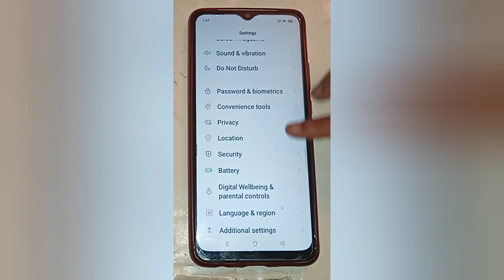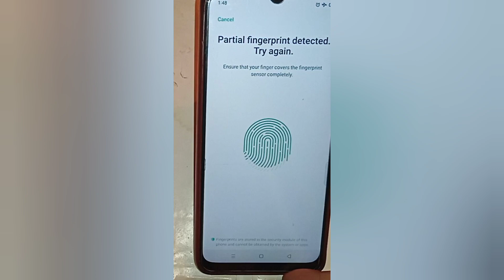real me x2 me fingerprint kaise add kare ,how to add fingerprint in realme x2